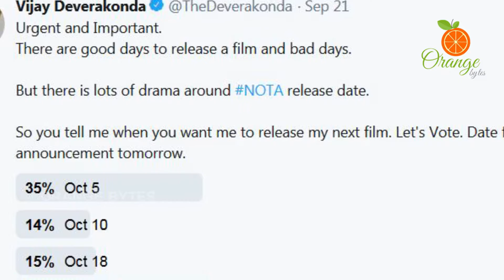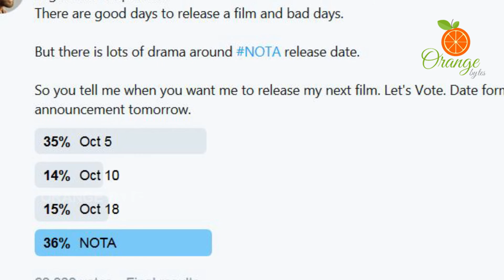NTR Fans Warning To Vijay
NTR Fans Warning To Vijay DEVARAKONDA | ఎన్ టీ ఆర్ ఫ్యాన్స్ తో పెట్టుకొని ఆగ్రహానికి గురి అయిన గీతగోవిందం హీరో | Orange Bytes